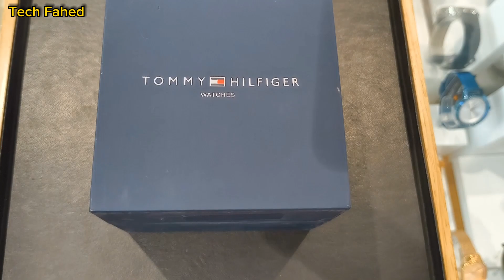Tommy Hilfiger New launch watch |Tommy Hilfiger Man watch| casual watch man |Tech fahed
Tommy Hilfiger watch man
tommy hilfiger
tommy hilfiger watches
watch
men’s watches
new watches
new look
latest watches
watch lover
mens tranding collection
launch tommy hilfiger watch ⌚️
tommy hilfiger mens new watch collection
best quality watch
watch collection
Mans watch under 5000
Mans watch under 10000
Top 5 watch under 5000
Top 5 casual watch under 15000
Best watch man under 10000
Top 5 casual watch under 5000
Best brand watch under 1000
Tommy Hilfiger watches under15000
Watches new collection
Watch for man
Titna watches
Titan watches under 10000
Titan watches under 5000
Top 5 collection Titan watches under 10000